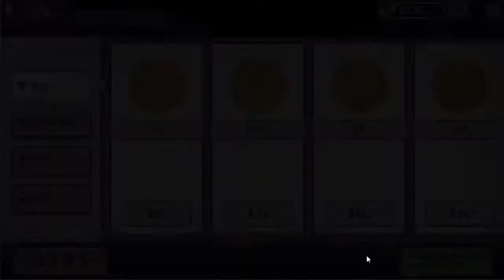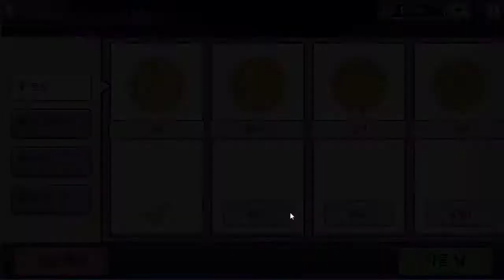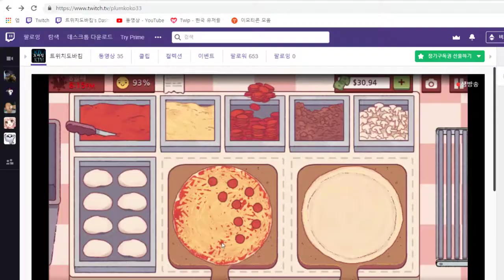자영업자의 고통과 즐거움을 맛볼수있는 게임 - 좋은피자 위대한피자 (도바킴)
좋은피자 위대한피자 (도바킴)